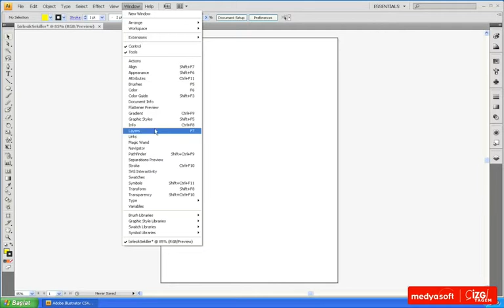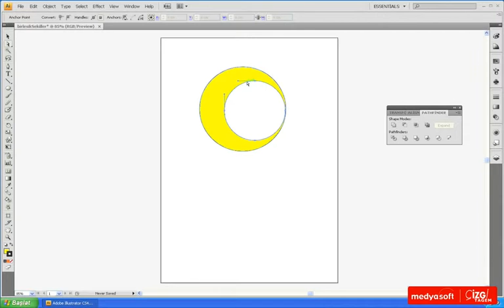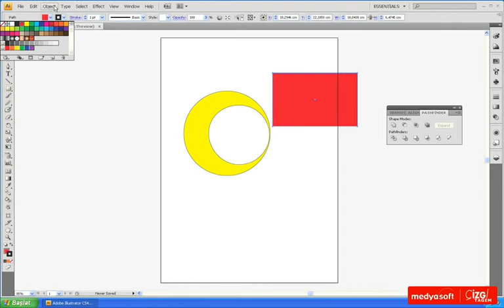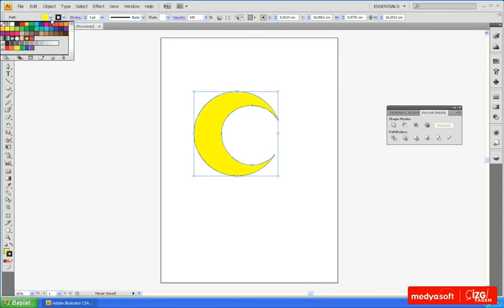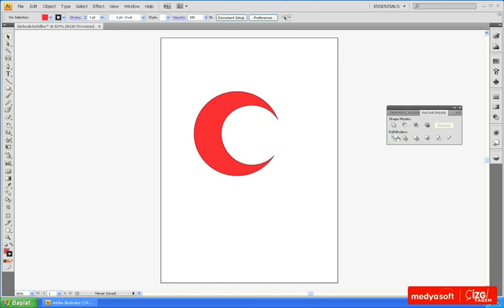Adobe Illustrator CS4 0502: Pathfinder